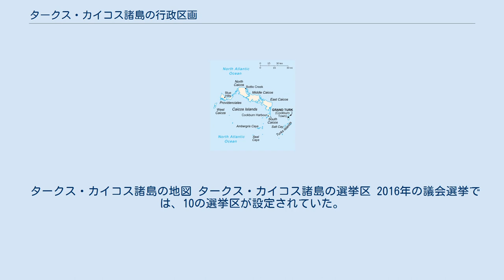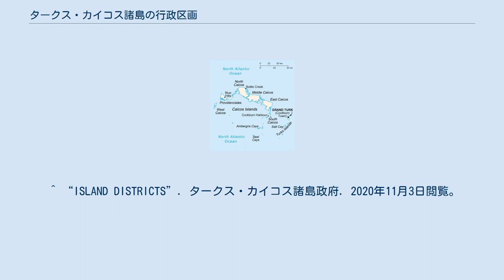タークス・カイコス諸島の行政区画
タークス・カイコス諸島
イギリスの海外領土であるタークス・カイコス諸島は、6つの地区（District）から成る。
地理的に分類すればタークス諸島が2地区、カイコス諸島が4地区となる。
 このうちグランドターク、プロビデンシアレスは政府の直轄下にある。
またパロット・ケイは企業の私有地であるため、別の地区とする場合がある。
 タークス・カイコス諸島の地図 タークス・カイコス諸島の選挙区 2016年の議会選挙では、10の選挙区が設定されていた。
 北グランドターク（Grand Turk North） 南グランドターク（Grand Turk South） - ソルト・ケイを含む サウス・カイコス（South Caicos） ミドル・カイコスおよびノース・カイコス（Middle Caicos and North Caicos） - パロット・ケイを含む。
 プロビデンシアレス島リーワード（Leeward, Providenciales） プロビデンシアレス島バイト（The Bight, Providenciales） プロビデンシアレス島チェシャーホールおよびリッチモンドヒル（Cheshire Hall and Richmond Hill Providenciales） プロビデンシアレス島ブルーヒルズ（Blue Hills, Providenciales） プロビデンシアレス島ファイブ・ケイ（Five Cays, Providenciales） プロビデンシアレス島ウィーランド（Wheeland, Providenciales） このほかに全国区議席が設定されている。
 ^ “ISLAND DISTRICTS”. タークス・カイコス諸島政府. 2020年11月3日閲覧。
 ^ “Turks and Caicos Islands”. Statoids.com (2015年6月30日). 2020年11月3日閲覧。
 ^ “Turks and Caicos Islands”. Citypopulation.de (2020年5月16日). 2020年11月3日閲覧。
 ^ “Electoral Districts of the Turks and Caicos Islands”. Caribbean Elections.com. 2020年11月3日閲覧。